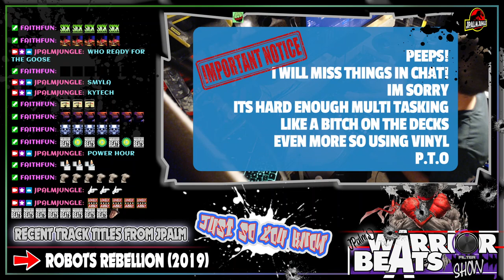JPalm | In the Shed | BREAKBEATS | Dark with the Light | !pow 🤷‍♂️ 💀